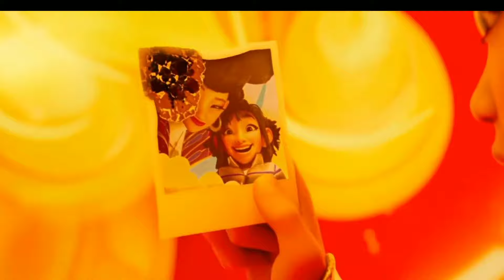Over The Moon 2020 -Full ending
Fueled with determination and a passion for science, a bright young girl builds a rocket ship to the moon to prove the existence of a legendary Moon Goddess. Directed by Oscar®-Winning Filmmaker & Animator, Glen Keane, and produced by Gennie Rim and Peilin Chou. Starring Cathy Ang, Phillipa Soo, Robert G. Chiu, Ken Jeong, John Cho, Ruthie Ann Miles, Margaret Cho, Kimiko Glenn, Artt Butler and Sandra Oh.